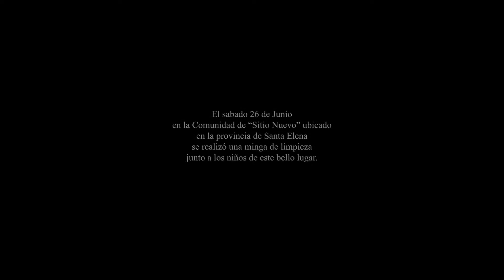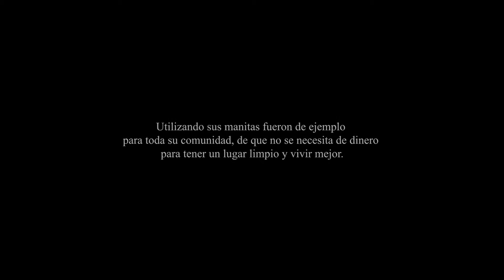Sitio Nuevo - Abner Borbor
Sitio Nuevo es un corto Documental de esta comunidad, donde se aprecia un día de minga de Limpieza en donde los niños dan una lección de vida a los mayores.